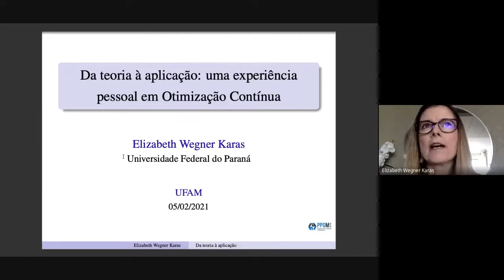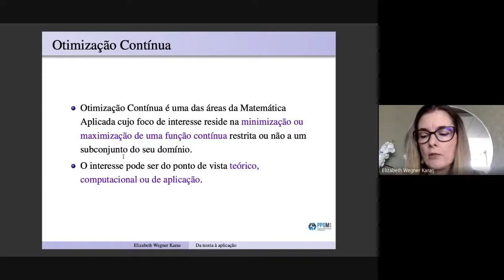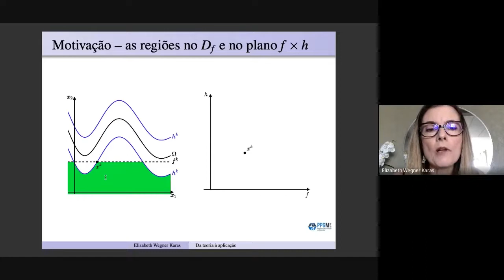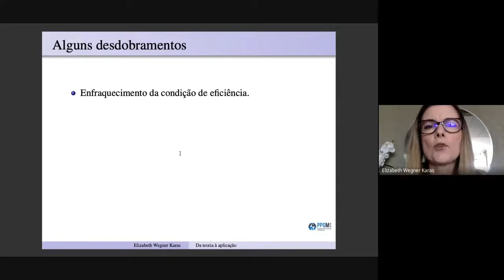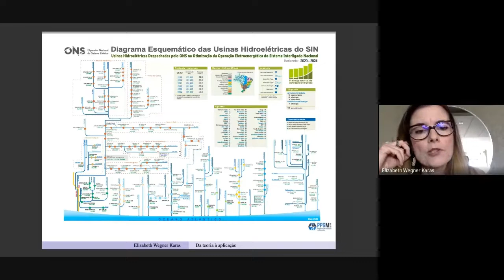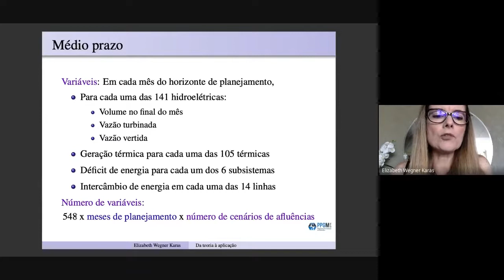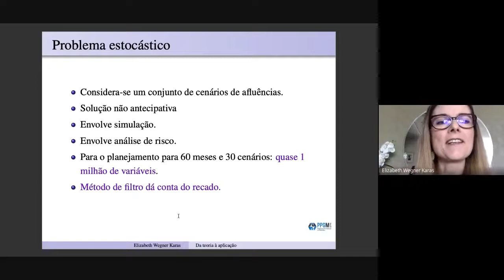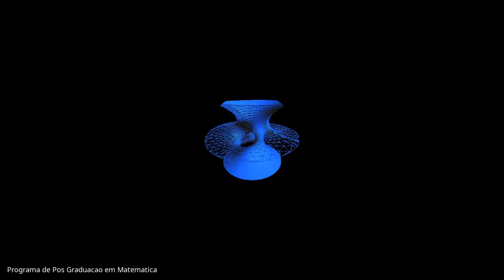Elizabeth Wegner Karas: Da teoria à aplicação: uma experiência pessoal em Otimização Continua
Da teoria à aplicação: uma experiência pessoal em Otimização Continua

Palestrante:  Elizabeth Wegner Karas (UFPR)
Moderadora: Flávia Jacinto (UFAM)

O objetivo desta palestra é apresentar um panorama desde o desenvolvimento teórico de um algoritmo até sua aplicação em problemas reais, através da experiência pessoal na área de Otimização Continua.